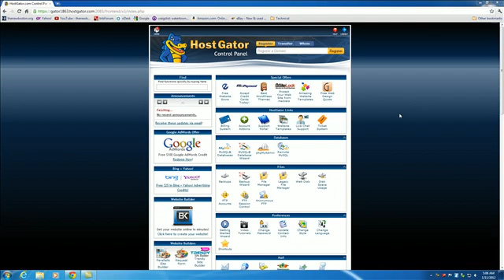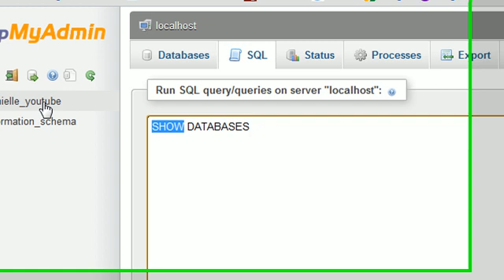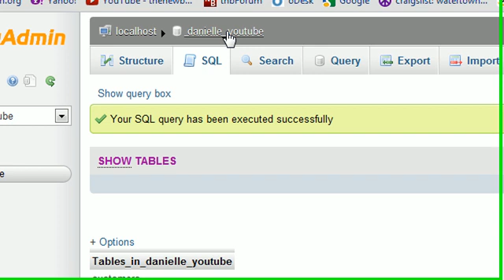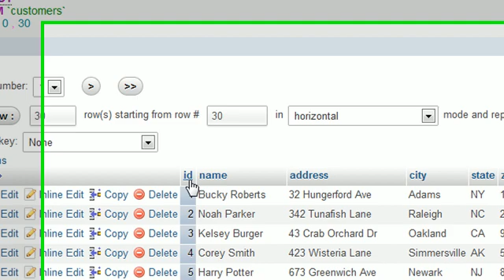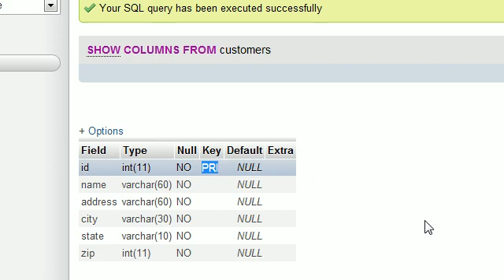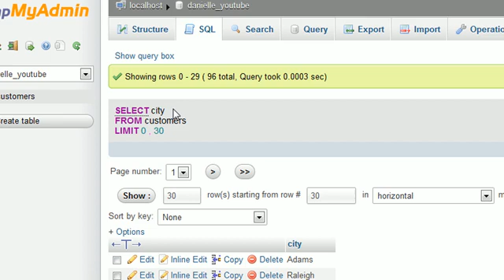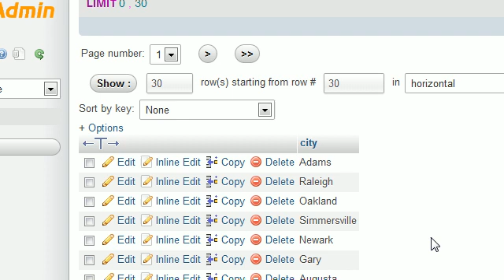MySQL Database Tutorial - 4 - SHOW and SELECT